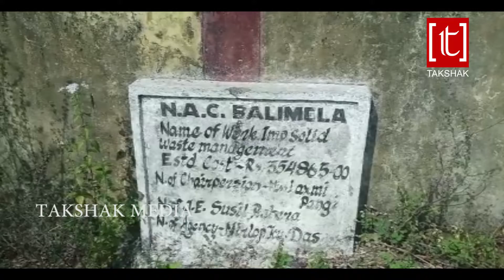Swacha Bharat mission fail at balimela